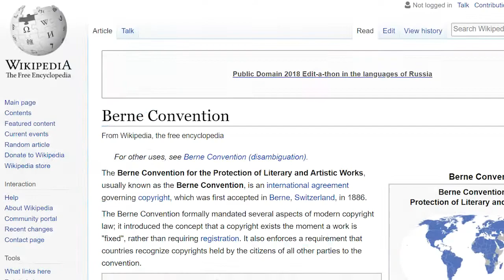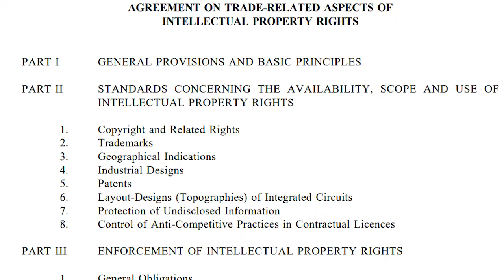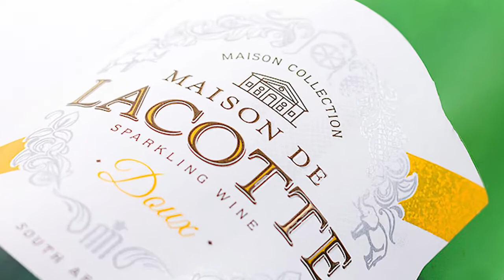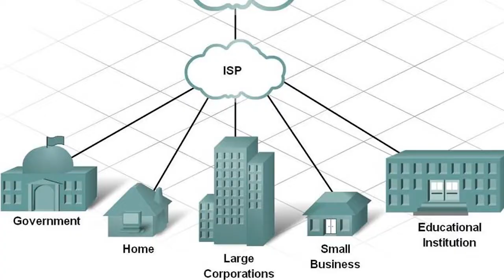7 Interesting facts on Intellectual Property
I analyze 7 facts concerning the institution of Intellectual Property

1. Patent trolls
2. Trademark Protection
3. Dilution from blurring
4. Dilution from tarnishment
5. The WIPO
6. The TRIPS agreement
7. The DMCA

The video accompanies the Industrial Economics course at ICEF - Higher School of Economics, Moscow, Russia.

Presentation: Kosmas Marinakis, PhD, Professor of Economics, HSE.